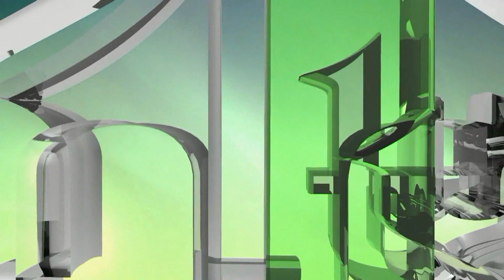ŠTA SU HIKAJE - MESUD EF. PUŠKA